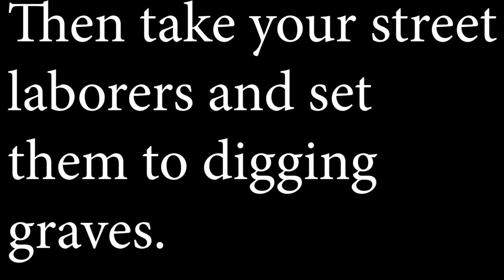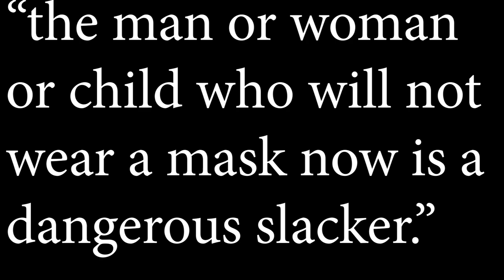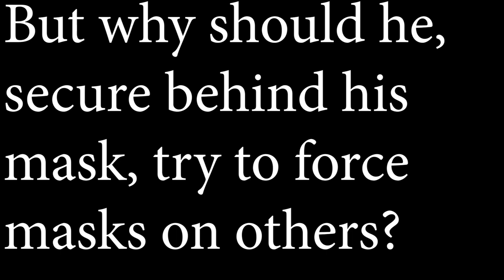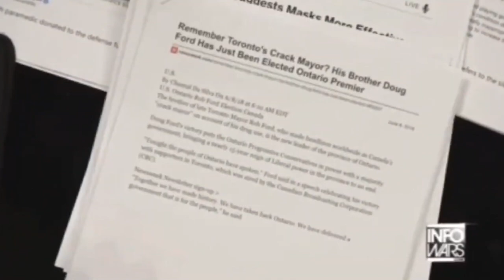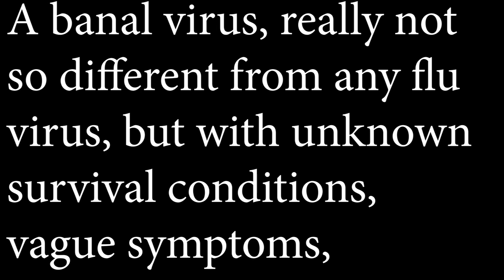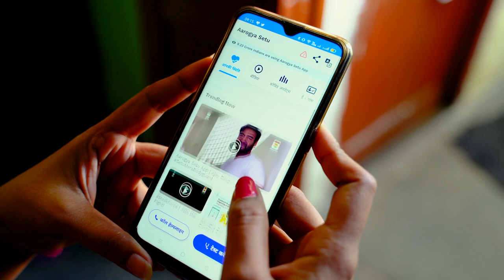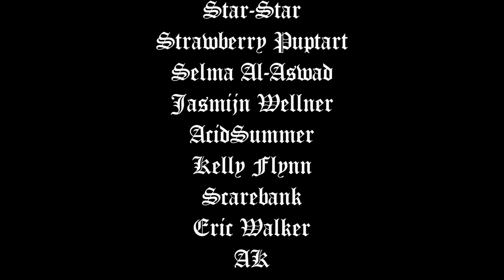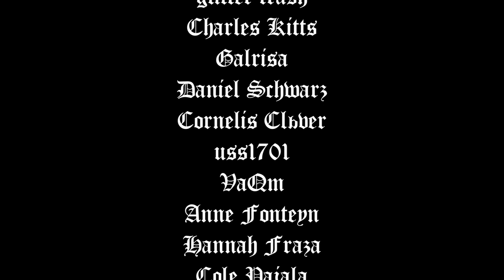Anti-Maskers | We're In Hell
Why are there anti-maskers? When has this happened before, and what does it mean now? And other pretentious rhetorical questions.

Big thanks to:
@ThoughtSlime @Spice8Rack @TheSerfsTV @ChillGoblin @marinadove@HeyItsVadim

Bibliography:
Cohn. Epidemics. Oxford University Press, 2018.
Crosby, Alfred W. America’s Forgotten Pandemic. Cambridge University Press, 2003.
Lupton, Deborah, et al. The Face Mask In COVID Times. Walter de Gruyter GmbH & Co KG, 2021.
Tasnim, Nishat. “A Foucauldian Perspective on Covid-19 Response.” International Journal of Law and Politics Studies, Nov. 2020, doi:10.32996/ijlps.2021.3.1.1.
Whitehead, Andrew L., and Samuel L. Perry. “How Culture Wars Delay Herd Immunity: Christian Nationalism and Anti-Vaccine Attitudes.” Socius: Sociological Research for a Dynamic World, SAGE Publications, Jan. 2020, p. 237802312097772. Crossref, doi:10.1177/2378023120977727.